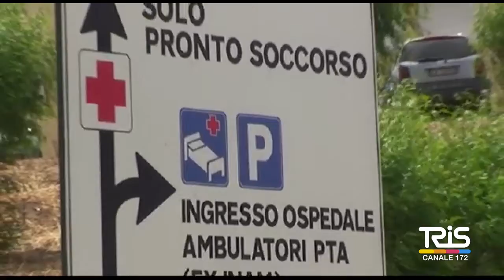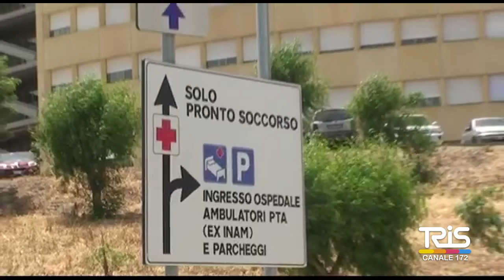Emergenza Coronavirus, la situazione nella zona nord